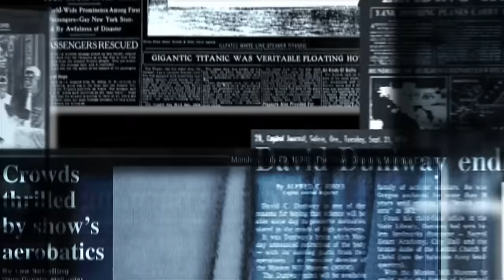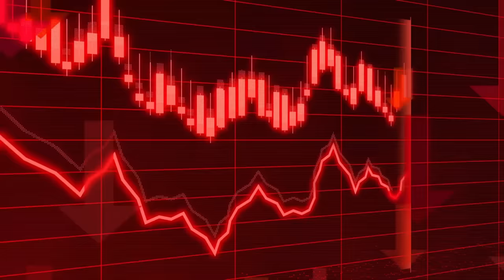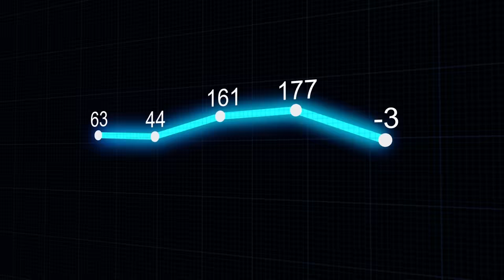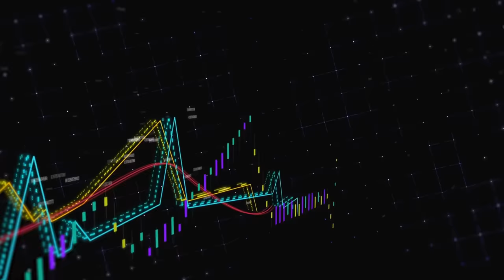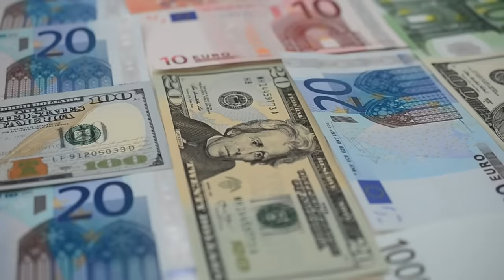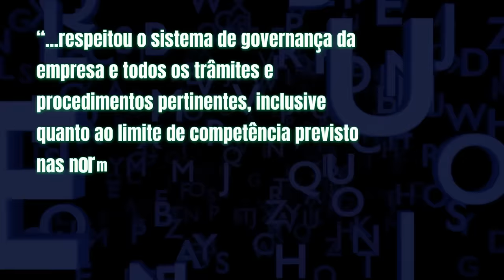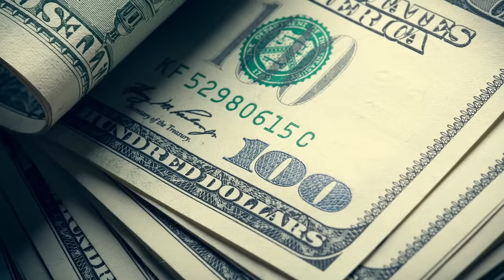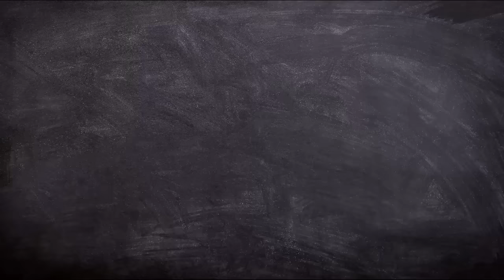PREJUÍZO, denúncias e CELULARES APREENDIDOS esse é o NOVO NORMAL da PETROBRAS no governo LULA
Ajude o canal:

16vmNcrA4Mvf7CaRLirAmpnjz1ZH3bWNkQ (Bitcoin)
LSCnrubCVcpuLrGTTLMqpwRTXvYz7vMbbA (Litecoin)
0x28aec946919c70e5e25d7c6785ede7622278b463 (Ethereum)
nano_1s6i6xwujzqnmie8nc3x8rfumdnebpsd6h4cp9wgkcpk4eb1xn5u7n48ok5b (Nano)
0x1302536c28695e47aaedd020aaf39f500cf6c22f (BNB)